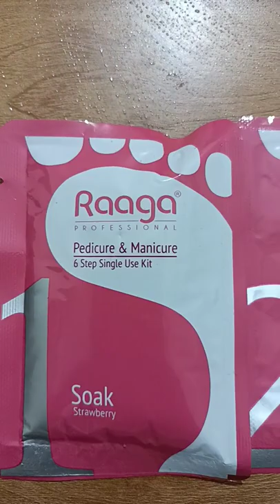raaga pedicure and manicure 💅 kit (strawberry)🍓